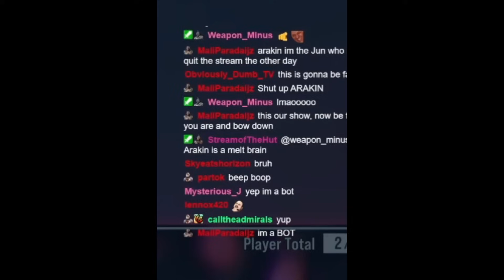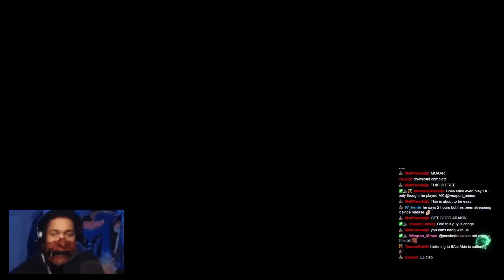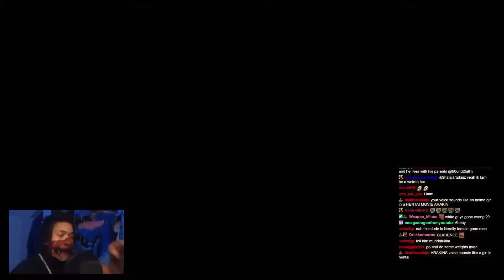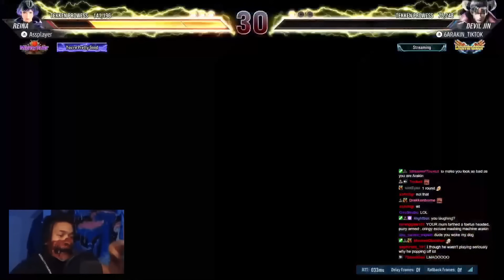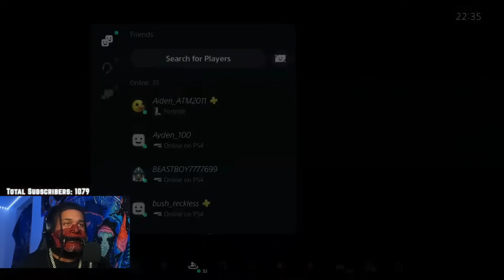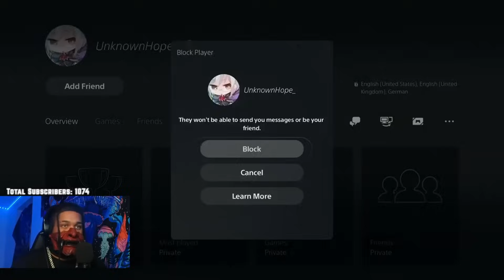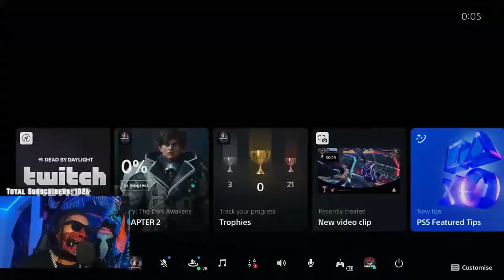6Arakin Washed by A F0xy Grampa and In Tekken 8 Ranked [Stream Highlights]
DemonB Gaming
IzzyJ_19
Roo_RL
wincetti
SirDilfordDa3rd
Genesis 3
Evil grin